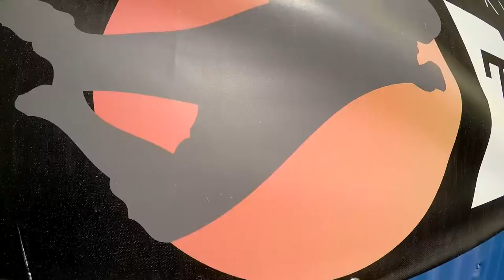Jennifer Huang Skydive Taft.